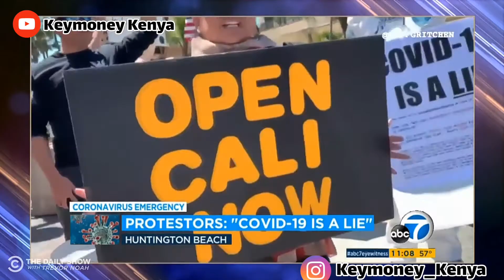HARMONIZE -BEDROOM REMIX FT DARASSA... ||EDDY KENZO -MULUNGI(SAWALE)&TRENDING NEWS. ||Keymoney Kenya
It also covers what happening across the Globe.